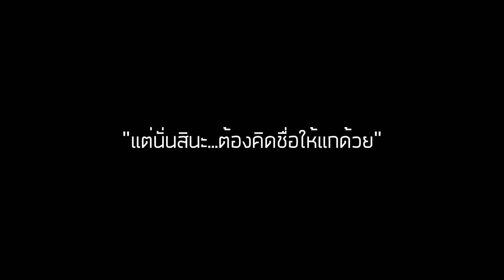Recoath 1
"Project ARUEKS"
โปรเจ็ค อารูเอ็คส์ คือโครงการทดลองผสานพลังพิเศษของสิ่งมีชีวิตต่างมิติเข้ากับมนุษย์เด็ก
ศาสตราจารย์ ไคอาสุ คาอุมะ ผู้เป็นเจ้าของโครงการ
มีเป้าหมายในการพัฒนาศักายภาพและก้าวข้ามขีดจำกัดของมนุษย์เพื่อเพิ่มความเป็นไปได้ เพื่อจะพามนุษยชาติเข้าสู่การวิวัฒนาการใหม่

"Mono"
โมโน เผ่าพันธุ์ลึกลับจากต่างมิติ มันถูกค้นพบอยู่ที่ดวงจันทร์และจับมาโดยองค์กร B.U.R.Y
Mono เป็นชื่อชั่วคราวจากการสลับตัวอักษรของคำว่า Moon ที่แปลว่าดวงจันทร์
ข้อมูลของโมโนไม่ตรงกับฐานข้อมูลสิ่งมีชีวิตบนดาวเคราะห์ Vorlderia (เวิร์ลเดเรีย) แห่งนี้เลย นักวิทยาศาสตร์เลยคาดเดาว่ามันมาจากต่างมิติ
นั่นทำให้โมโนเป็นสิ่งที่อยู่เหนือความเข้าใจในตอนนี้ของมนุษย์ หลักการของโลกไม่สามารถใช้กับมันได้ และดูเหมือนหลักการที่โลกของโมโนก็ไม่สามารถใช้กับที่นี่ได้เช่นกัน มันถึงถูกจับมาด้วยอุปกรณ์จับกุมขององค์กร